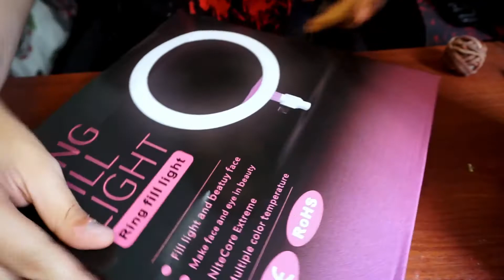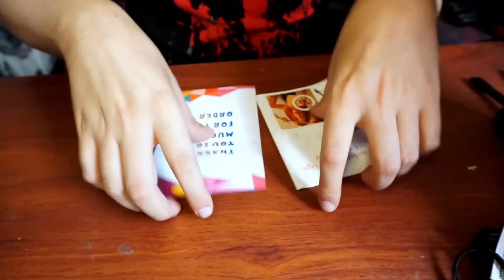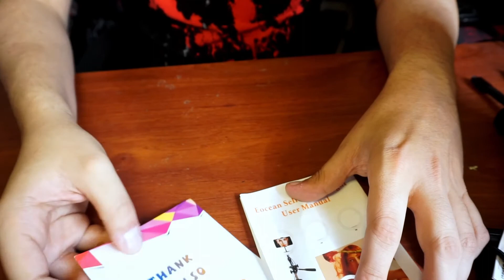Tripie con aro de luz Eocean - Unboxing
Destapamos etse maravilloso producto multifuncional que te ayudara bastante si te gustan las selfies, los tik toks, hacer streaming, grabar videos o tomar fotografías.

Aqui puedes comprar este producto si es que te ha gustado